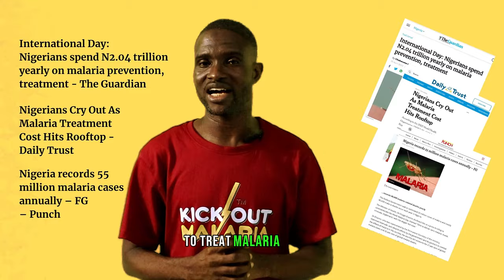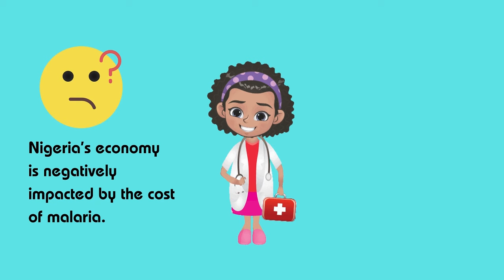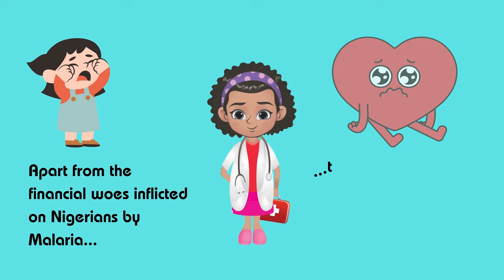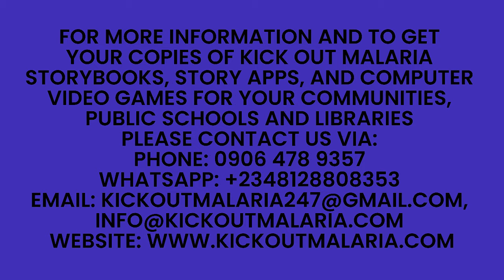KICK OUT MALARIA VIDEO - TO ALL NIGERIANS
@KickOutMalaria Storybooks, Story Apps, and Computer Video Games are created to help children and families across the world adopt a healthy lifestyle for their well-being and embrace positive attitudes toward tackling environmental pollution for the common good.

The Government/National Stakeholders edition is prepared to canvass the support of government at all levels to get our Kick Out Malaria Storybooks, Story Apps, and Computer Video Games for their constituents and people in their communities to help them defeat malaria and other neglected tropical diseases (NTDs) threatening the lives of millions of people.

The School Computer Lab edition of our Kick Out Malaria Storybooks, Apps, and Games is designed to equip schools with the latest technologies and methodologies to help their students acquire, practice, and retain the crucial knowledge they need to defeat malaria and other preventable diseases in a fun, active, and engaging way.

The Corporate Engagement (CSR) edition is designed to enlist the support of corporate organizations and philanthropists to buy and donate the Kick Out Malaria Storybooks (large print), Story Apps, and Games to any school library or school computer laboratory of their choice, as part of their corporate social responsibility activities.

With the Kick Out Malaria Home and Family (Retail) edition, we are giving power to children and their families, and the resources they need to defeat malaria. We are putting children and families at the center as both actors and stakeholders in the fight against malaria and neglected tropical diseases (NTDs).